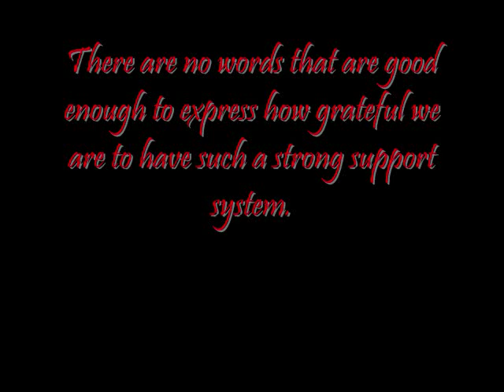Walter and Iris 'Steppin in the Bayou' Competition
Walter and Iris perform in their 2nd competition held at the Lyceum Ballroom in Baton Rouge, LA. Thanks to Flo-Motion, the H-town dance community, and our families! Love and gratitude! (Side note: Thanks for the inspiration Will and Carlton...you helped with a small part of our routine.)